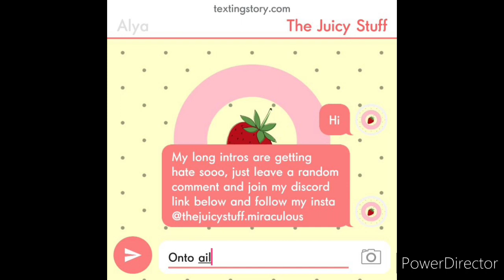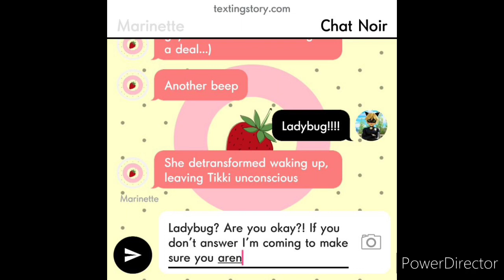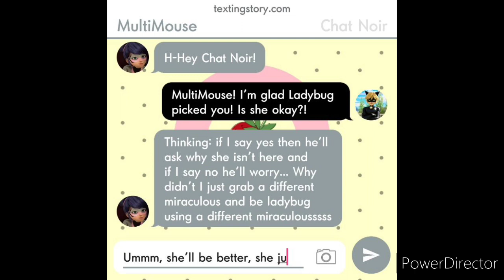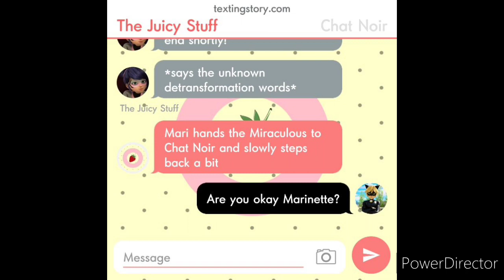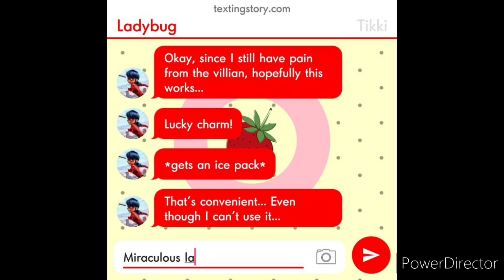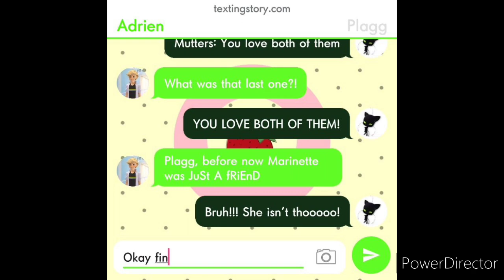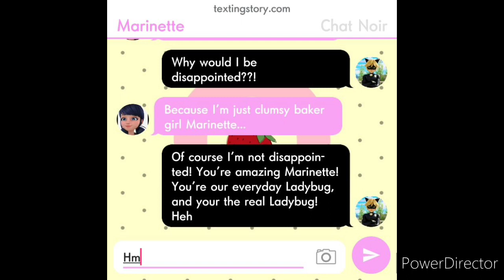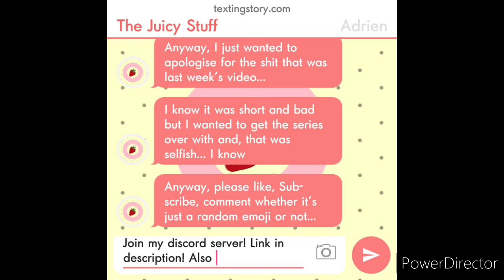Miraculous Texting Story! MultiChat and MARICHAT!!!! (you guys loveeeeee Marichat)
Y'all just loveee Marichat